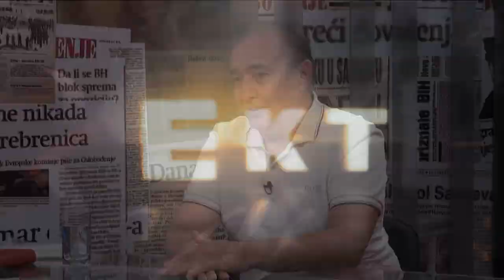Slavo Kukić Direktno sa Vildanom: Imamo stanje koje je gore nego 96.-te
Akademik Slavo Kukić angažirani je intelektualac prisutan u javnosti. Bio je sveučilišni profesor, autor je više od 160 znanstvenih radova, a knjiga koja je povod ovom druženju 36. je koju potpisuje. Akademik Kukić ne libi se svoje jasne stavove argumentirano braniti; njegovi su neistomišljenici protiv njega koristili i argumente bejzbol palice. Dokazani je Bosanac i Hercegovac, oštar kritičar političke scene u našoj zemlji zatrovane nacionalizmima. Batine je dobio zbog zgražavanja nad dočekom ratnog zločinca Darija Kordića u Busovači, obračunava se redovito sa "srpskim svetom", a sada knjigom raskrinkava bošnjački nacionalizam.

Knjiga je promovirana na Akademiji nauka i umjetnosti prošlog ponedjeljka i iste večeri su počele prozivke. Čime je Kukić naljutio svoje kolege, koji su uzroci današnjeg jačanja nacionalizma i šta se dešava na Zapadnom Balkanu? Da li se ljudi sa razlogom plaše rata gledajte i slušajte u 19 satiSviđa Vam se naš sadržaj? Podijelite ga na društvenim mrežama i ne zaboravite se pretplatiti na naš Youtube kanal.

Pratite nas na podcast platformama:
Apple Podcasts:

Amazon Music: